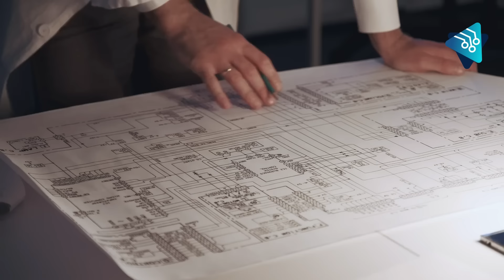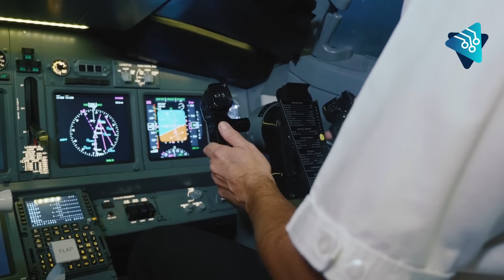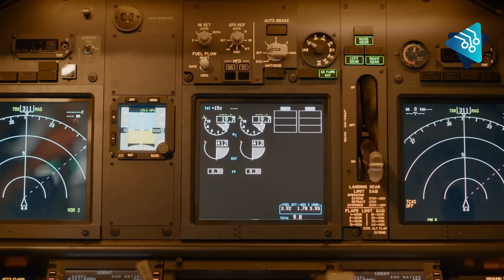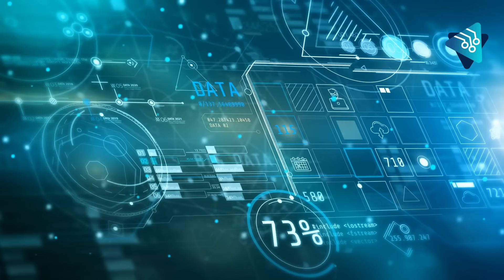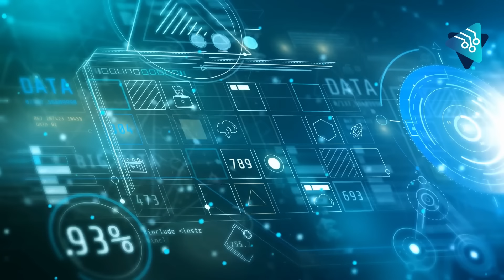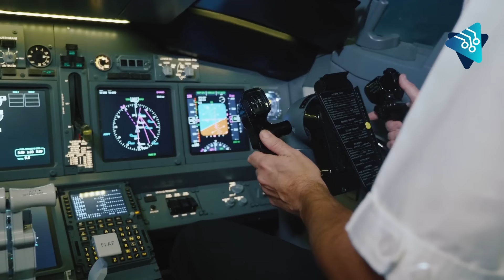El Gripen E, el caza sueco más poderoso y Letal de EUROPA